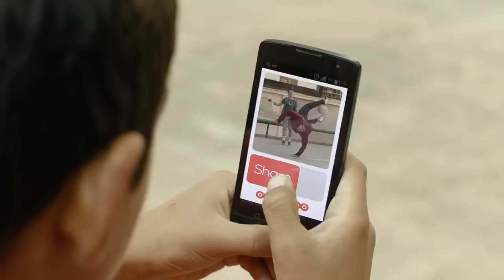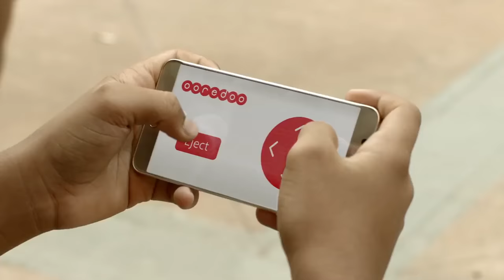Messi Commercial - The Robot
This is a commercial where the hero kids & messi play against the bad guys. Enjoy !